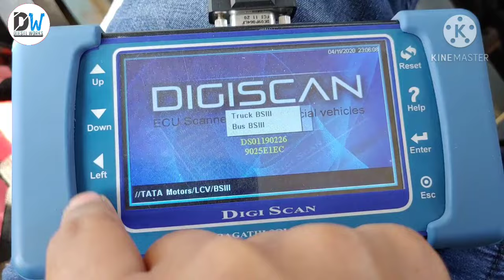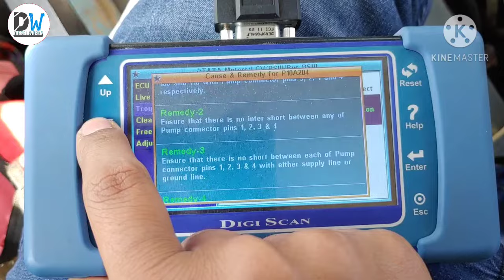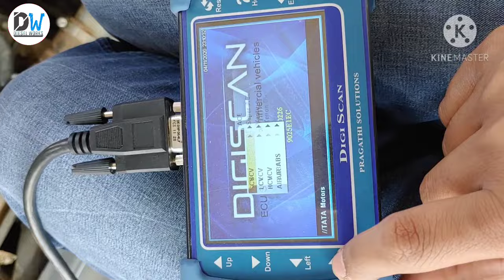TATA BS3 STARTING PROBLEM ECM OR FIP PROBLEM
BS III (EDC) PUMP PICKUP DROP PROBLEM IN हिन्दी

1. REPAIR POSITIONER (ELECTRONIC GOVERNOR) IN हिन्दी.

2.  REPAIR POSITIONER (ELECTRONIC GOVERNOR) PART 2